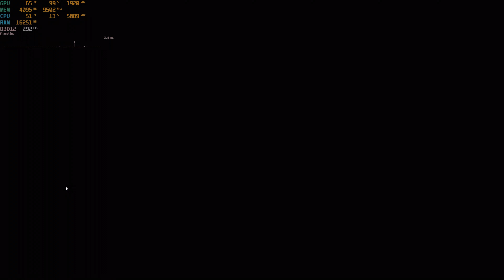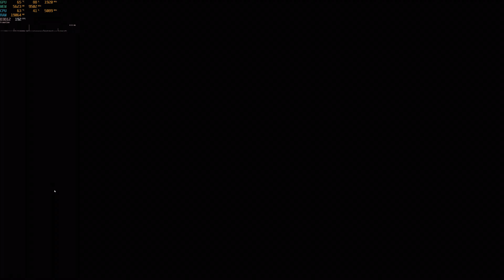Callisto Protocol - 1440P vs 4K Benchmark and RT vs no RT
Setting up for a good experience in 4K requires RTX to be turned off since the people who made the game have no clue what DLSS can do to improve performance and went with the stupid AMD FSR which is absolute garbage